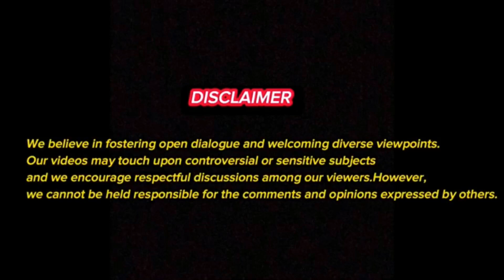Episode 09: Life Experience | Being Bullied | Academics | Ambitions | Elections | Believe In You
THANK YOU SO MUCH LIFE SEASONS COMMUNITY FOR WATCHING THIS EPISODE